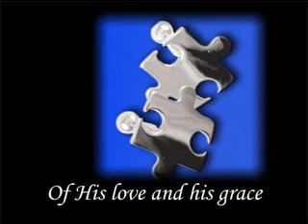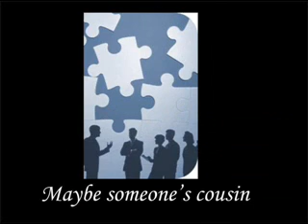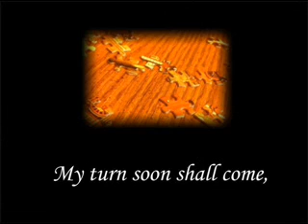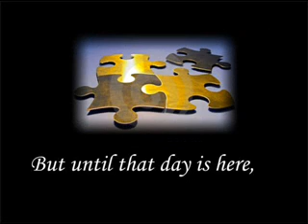God's Puzzle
A poem I wrote. Our lives are like pieces of a puzzle. Some of us Know where we belong and other have yet to find thier place. I hope you enjoy.